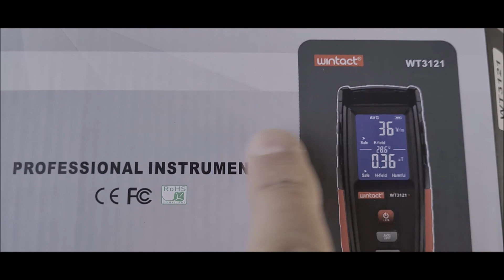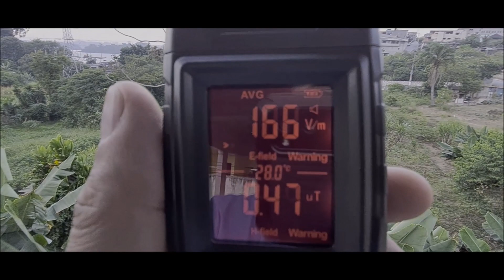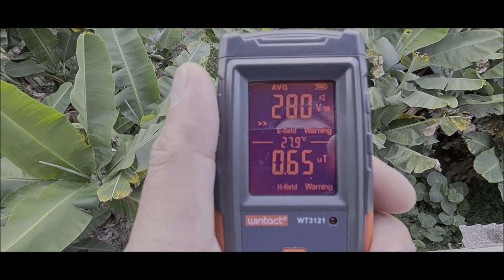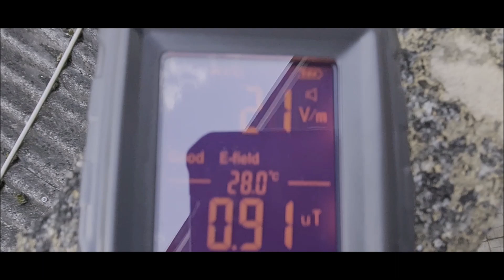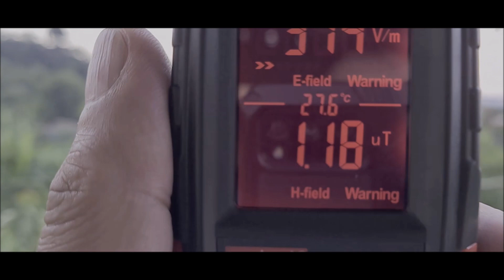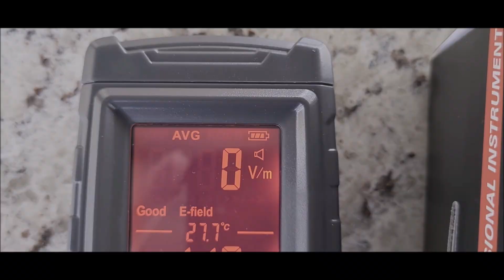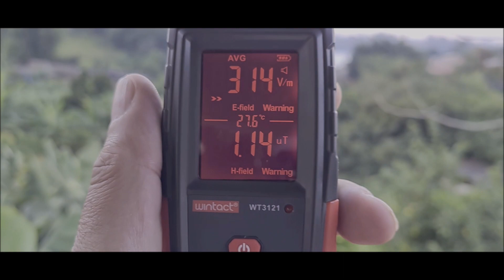DEMONSTRANDO EFEITOS DE IRRADIAÇÃO MAGNÉTICA E ONDAS IONIZANTES E NÃO IONIZANTES REDES & CELULARES